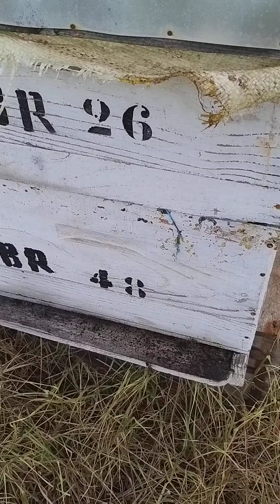جولة رائعة في الطبيعة وبين خلايا النحل#التعرف على أفراد مجتمع النحل وادوارها